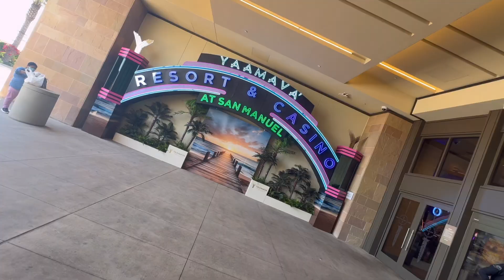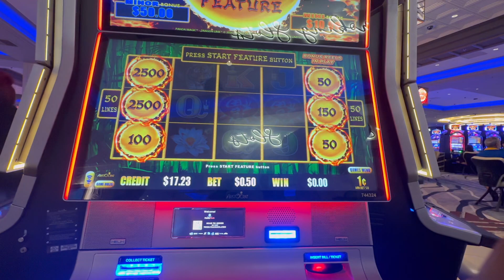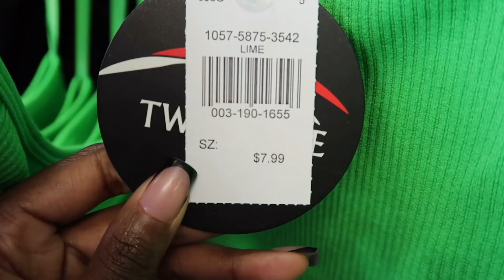BACK TO SCHOOL PREP Vlog 📓 Shopping, Orientation, & Family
Hey Bestie! In today's video, we'll be preparing to go back to school 📚 Shopping, College Orientation, & Spending Time with Family

instagram main page: @XxoBubbles
instagram fashion/beauty page: @Kativoryia

♡ 𝐅𝐀𝐐'𝐬 ♡
• how old are you? 20 Something...

☆ 𝐓𝐈𝐌𝐄𝐒𝐓𝐀𝐌𝐏𝐒 𝐂𝐇𝐀𝐏𝐓𝐄𝐑𝐒 🧸:
0:00 Preview
00:55 Grand Rising Chit Chat
01:21 Morning Routine
02:03 GRWM
03:16 School Orientation
03:35 Car Talks RANT
07:03 WHERE IS SHE 😱
07:56 ChitChat GRWM (again)
09:51 Casino 🎰
10:37 Eat Lunch with me
11:10 We OUTSIDE ✨
11:57 School Clothes SHOPPING 🛍️
12:25 Talk to me x2 (TTM)
16:43 Outro

♡ 𝐓𝐚𝐠𝐬 ♡